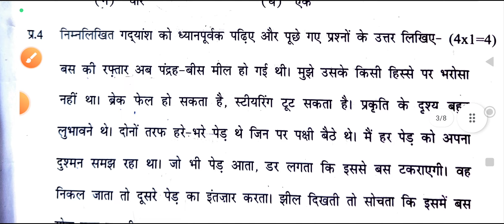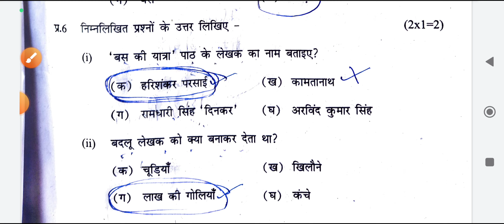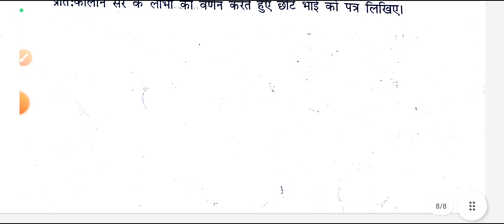class 8th hindi paper solution 2022/answer key / 2022-23 mid term exam /hindi question paper class8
class 8th hindi paper solution/answer key / 2022-23 mid term exam ll hindi question paper class8
cbse hindi paper class 8 mid term 1 ll 22/9/2022 ll hindi term 1 paper class 8th

✔️ Class: 8th (Mid-Term 1 Exam 2022-23
✔️ Subject: english Level 2 / subject code 041
✔️ Topic Name: Term 1 hindi Class 8 Answer Key | CBSE Class 8 hindi Question Paper Solution 2022-23 (All Sets)
✔️ Topics Covered In This Video (By Ajay Sir): CBSE Class 8 eng Question Paper Solution 2022 23 for All Sets - 1,2,3 & 4 have been discussed in this video.